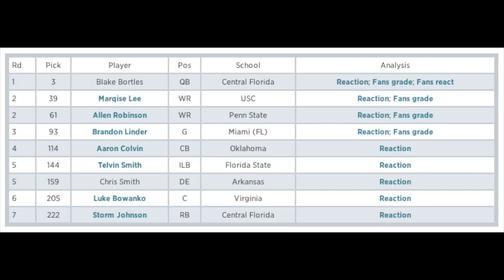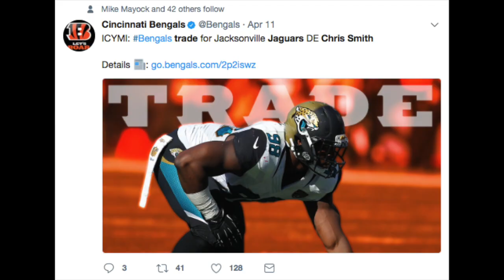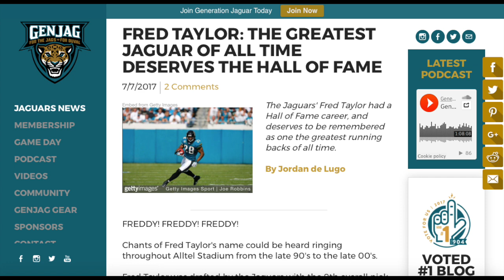3 Players the Jaguars NEED to Re-sign from our 2014 Draft Class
Check out Jordan De Lugo's article on why Fred Taylor deserves to be in the NFL Hall of Fame: